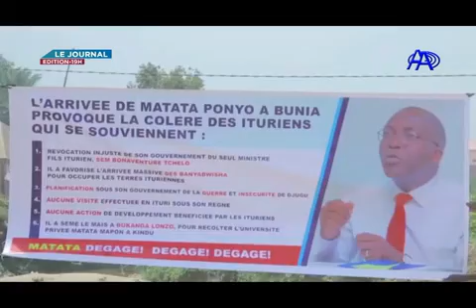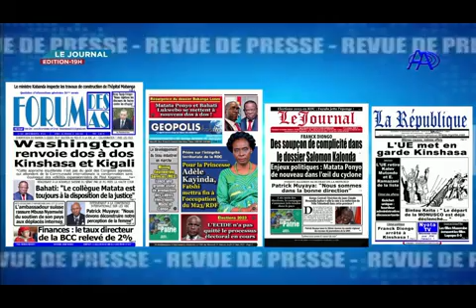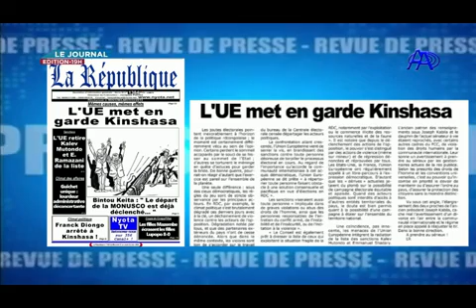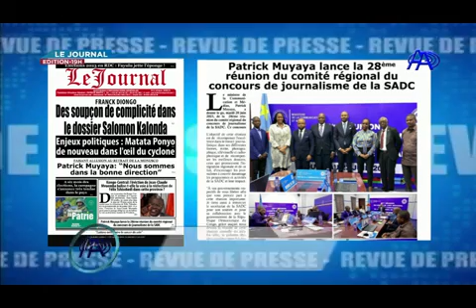JT AA DU 21 JUIN 2023 PRESENTION HERVE LANDRY NGOY